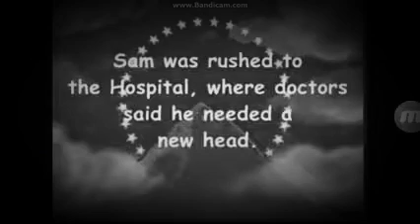LTIB 45 More Logo Mayhem! Ending (1952) With Silver Screen